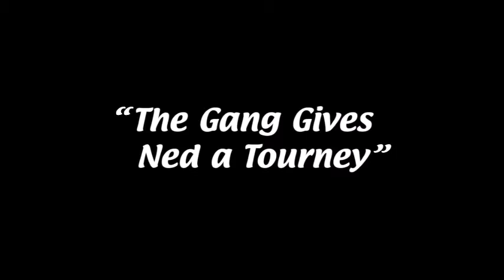It's Always Winter In Westeros - Season 1, Episode 5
Made for fun and personal use only.
"Game of Thrones" is property of HBO.
"It's Always Sunny In Philadelphia" is property of FXX.